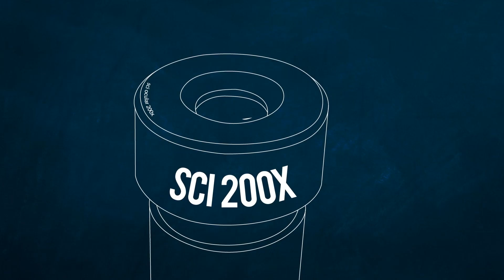A Cure for Ebola, Rabies, & Other Virus Villains?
Viruses are among humanity's greatest threats and it seems like they're always one step ahead of us. But this week, biologists say that they've discovered a new weapon we can use against some of our most nefarious virus enemies - and it comes from our friends the plants. Get the full story from Hank in today's SciShow news.

References for this episode can be found in the Google document